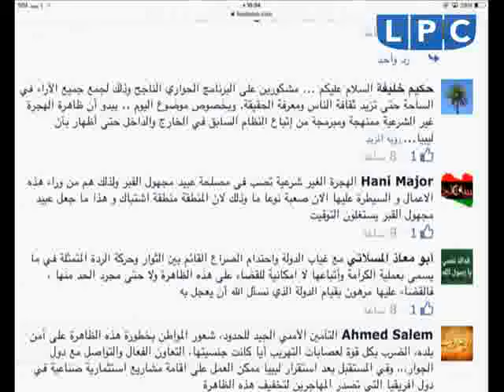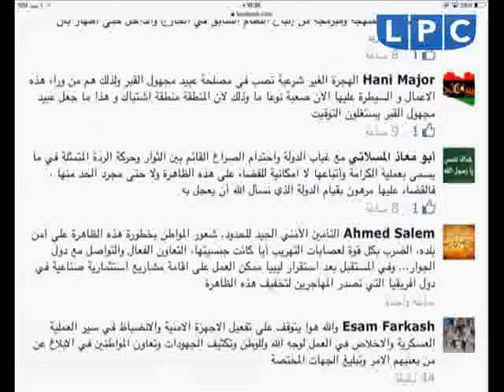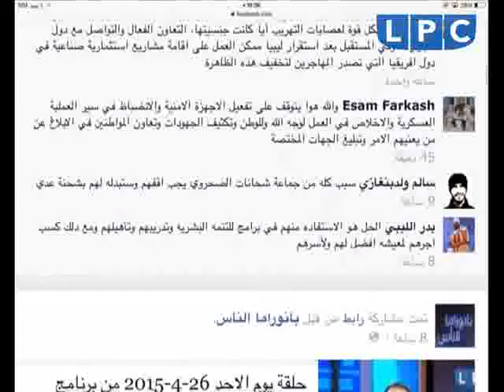حلقة يوم الاثنين 27-4-2015 من برنامج "بانوراما الناس"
موضوع الحلقة:
"برأيك ما هي الحلول للحد من ظاهرة الهجرة غير الشرعية؟"